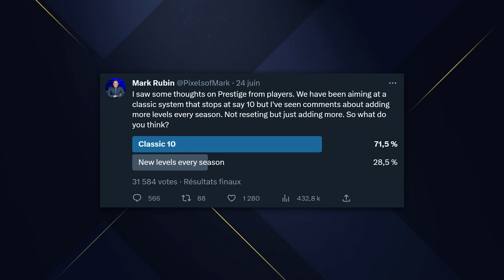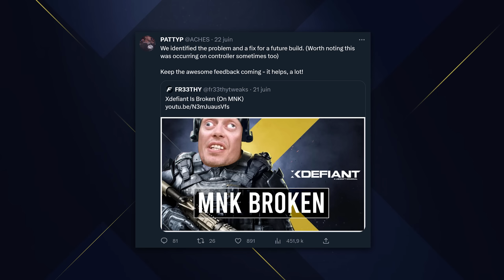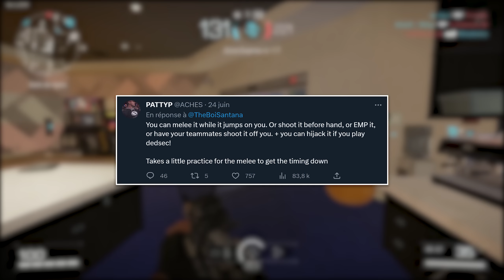Les Nouveautés & Correctifs Prévus pour la Sortie d'XDefiant...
Quelques jours après la fin de la dernière bêta d'XDefiant, les développeurs ont partagé ce sur quoi ils travaillaient pour la sortie. Mark Rubin et Aches, les personnes les plus proches de la communauté sur les réseaux sociaux, nous en ont dit plus sur le système de prestiges, l'équilibrage des armes, ou encore les killstreaks.

00:00 Introduction
00:39 Le Système de Prestiges d'XDefiant
02:02 Implémentation des Killstreaks
03:04 Correction des Problèmes C/S et Crossplay
03:54 Les Equilibrages Prévus (Armes & Factions)
05:07 Autres Informations
05:25 Conclusion